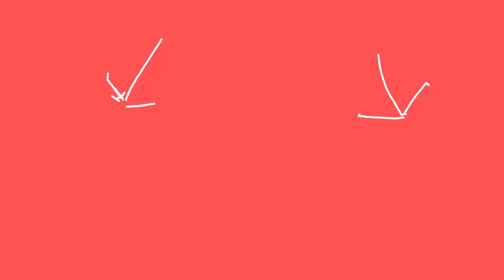राजस्थानी इमरती (कंगन)|| Rajasthani Imarati (kangan) || जयपुर की प्रसिद्ध इमरती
नमस्कार दोस्तों आज मैं बना रही हूं राजस्थानी इमरती (कंगन)|